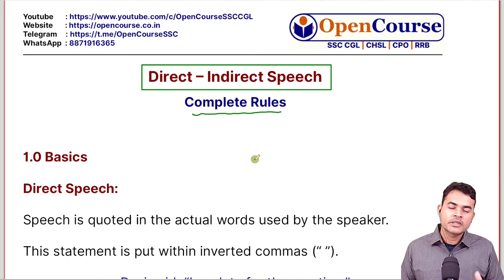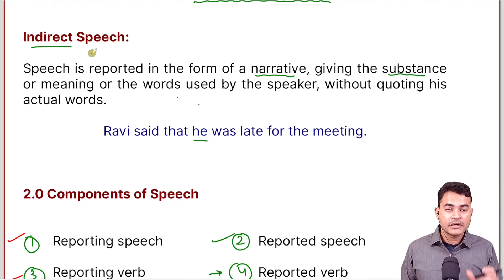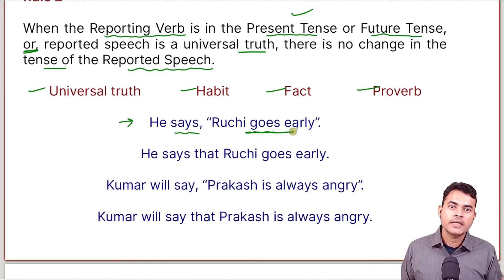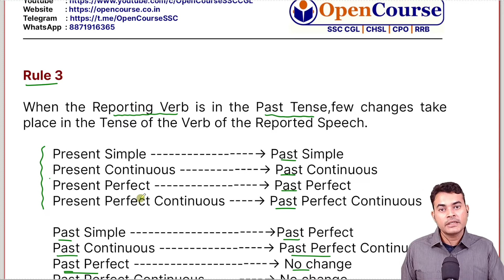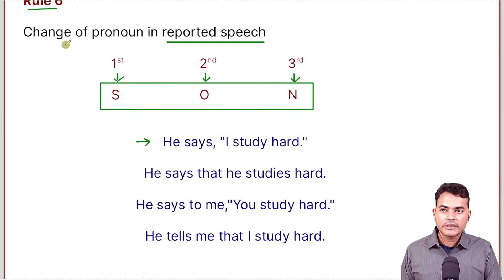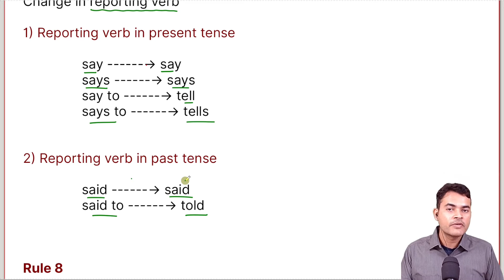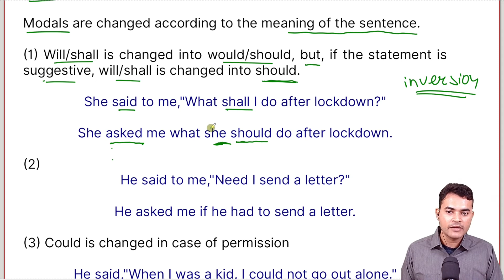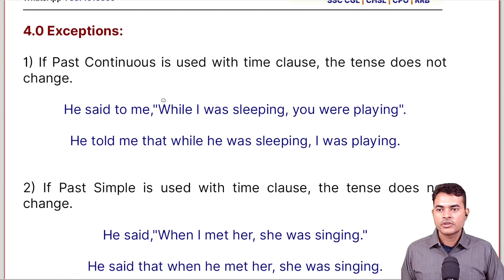Complete Direct Indirect Speech Rules SSC CGL 2022 | Direct Indirect Narration Rules SSC CGL 2022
Complete Direct Indirect Speech Rules SSC CGL 2022 | Direct Indirect Narration Rules SSC CGL 2022 | OpenCourse
In this class of Direct Indirect Speech rules for SSC CGL 2022, learn how to convert direct speech into indirect speech and vice versa. We have discussed basics of direct and indirect speech in hindi which includes difference between reporting speech and reported speech, tense conversion in direct and indirect speech, change in pronoun, change in reporting verb and important exceptions in direct and indirect speech rules. We have discussed all narration rules which determine narration change step by step. Direct Indirect Narration all rules in hindi have been discussed with important exception in direct indirect speech pertaining to change in tense of reported speech.

SSC CGL - 540/600 (raw score)